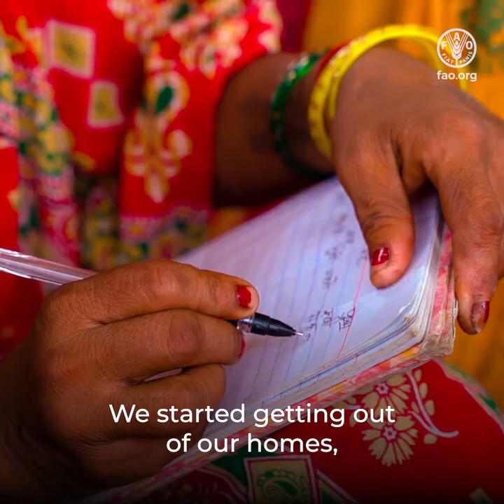Building better lives in AsiaPacific through rural transformation driven by women in agriculture(sq)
In the Asia-Pacific region, FAO is working with its Member Nations to help them advance to the 2030 Agenda by achieving Four Betters: better production, better nutrition, better environment and a better life – leaving no one behind. This short video looks at how women are transforming rural communities through agriculture in Nepal and helping to build better lives.